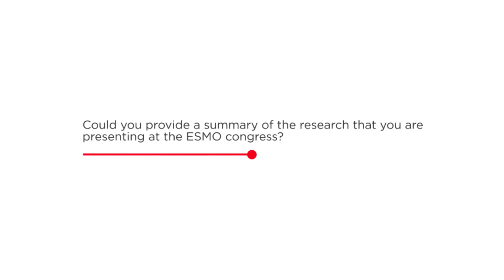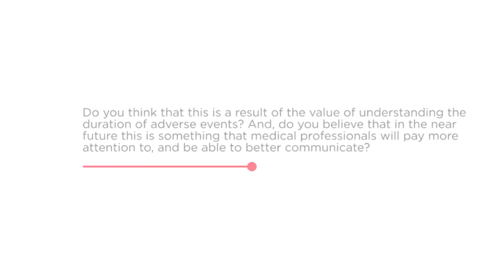An interview with Dr Paolo Bossi at the 2016 ESMO Congress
An interview with Dr Paolo Bossi (Medical Oncologist, National Cancer Institute, Mylan) at the 2016 ESMO Congress, Copenhagen, Denmark.